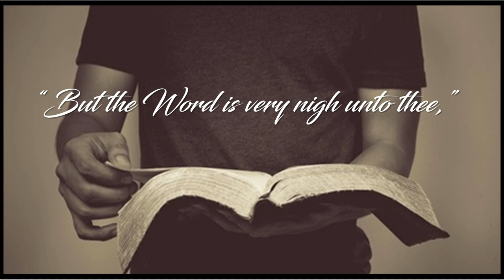The Word Is Very Nigh To Thee!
One Word W/Gary & Dianne Moore
Vision Ministry Outreach Center